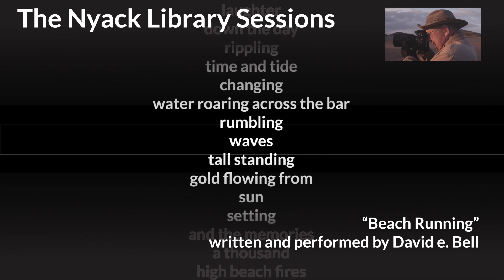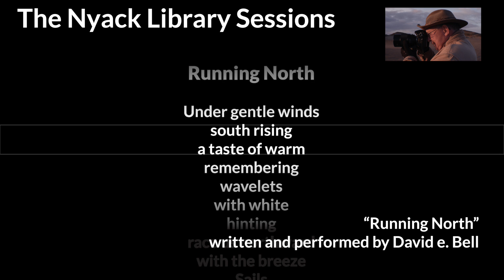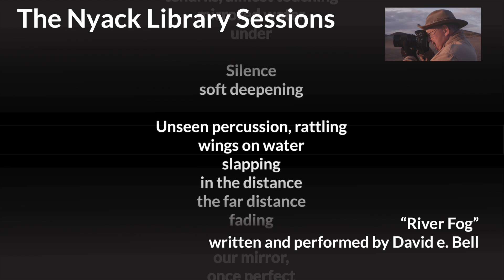Nyack Library Sessions volume 01 - Poetry by our patron, David e. Bell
Listen to original poetry by our patron, David e. Bell